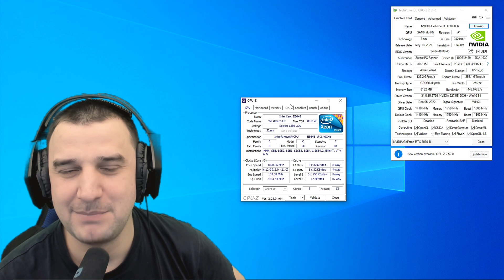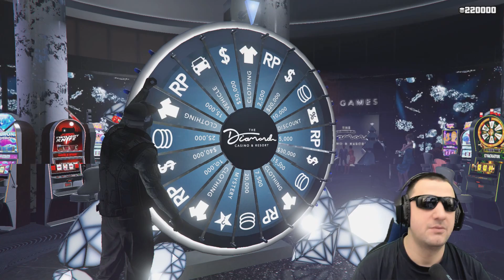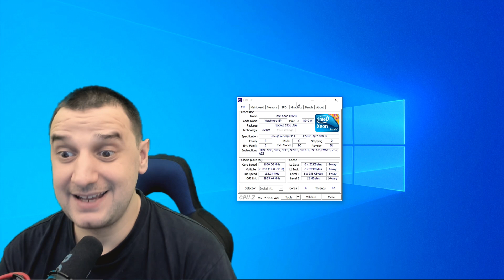Xeon E5645 Tested with RTX 3060ti Does it bottleneck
Let`s test the Xeon E5645 and see how it runs in some titles with RTX 3060ti.  Does it bottleneck the GPU?